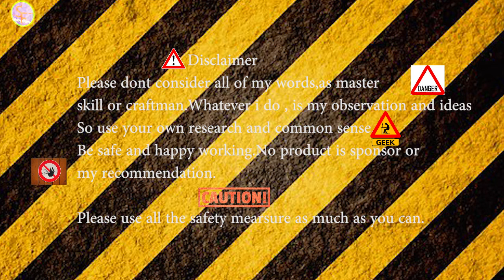stainless steel Angle brackets